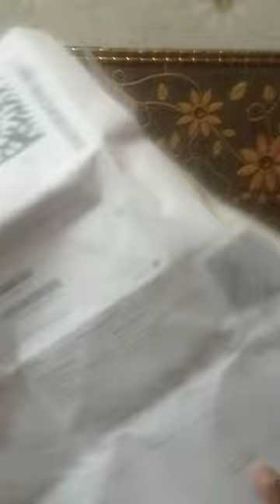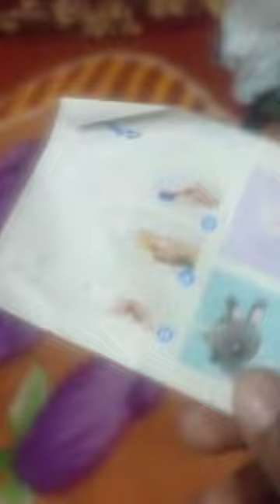22 January 2022मेरे पापा मुझे गिफ्ट दिया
@क्ले से बनाए अनेक वस्तुएं